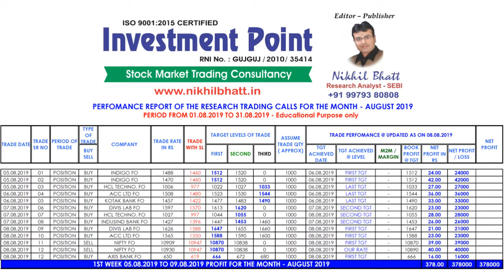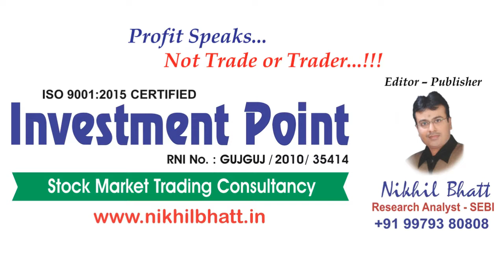PERFORMANCE OF INVESTMENT POINT FOR THE DATE - 08.08.2019 || INDIGO || RAYMOND LTD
TradingIdea